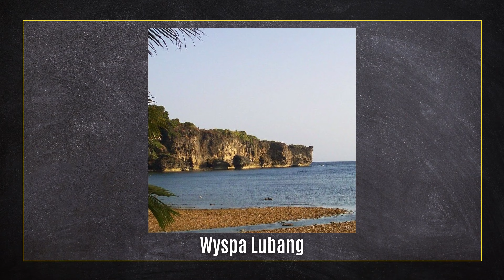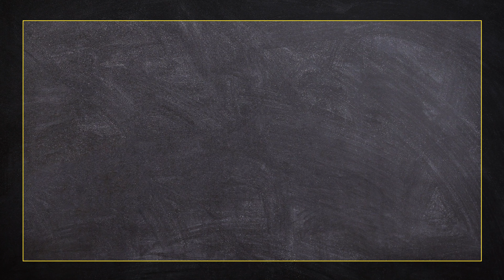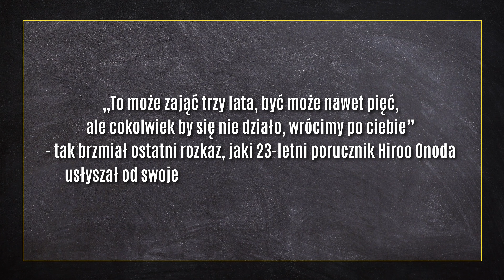dawnotemu - Hiroo Onoda ostatni żołnierz II wojny światowej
Pierwsze dni września 1945 roku przynoszą upragnione zakończenie jednego z najbardziej krwawych i brutalnych konfliktów zbrojnych w dziejach ludzkości - II wojny światowej. Jak to możliwe, że dla jednego z japońskich żołnierzy ta wojna wcale nie skończyła się w latach 40-tych lecz aż w latach... 70. XX wieku? W dzisiejszym odcinku o ostatnim żołnierzu II wojny światowej ...

Produkcja:
Łukasz Kluza
Dominik Puchała

Muzyka intro:
Jakub Brzeziński